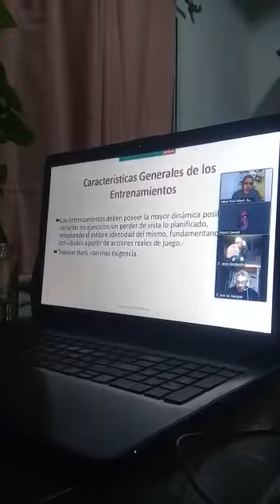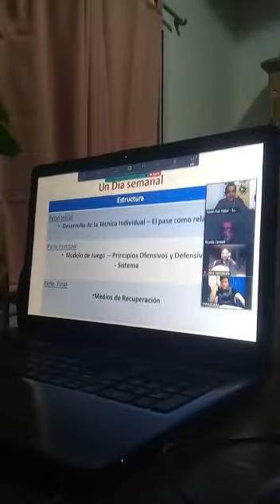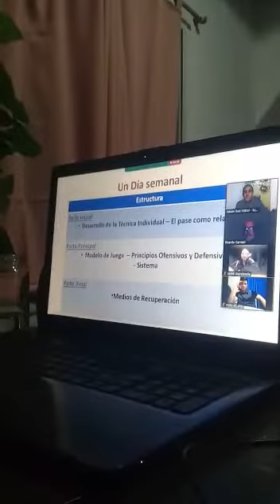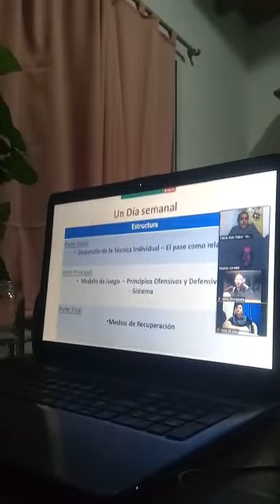Día de Entrenamientos en el Fútbol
Características Generales